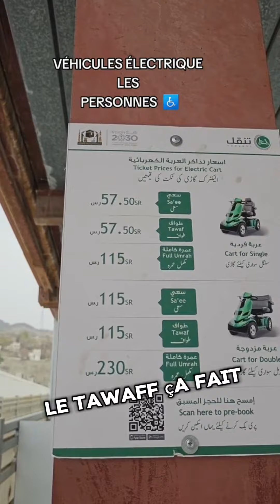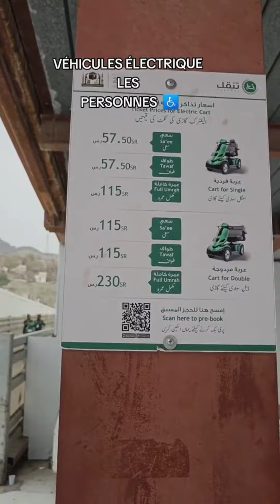OMRA HAJJ POUR PERSONNE ÂGÉE HANDICAPÉES VÉHICULE ÉLECTRIQUE DISPOSITION AVEC ETAGE DÉDIÉ